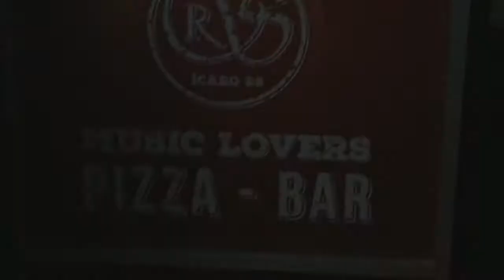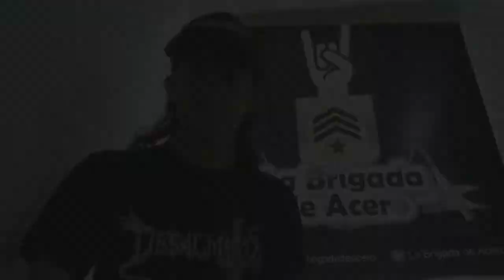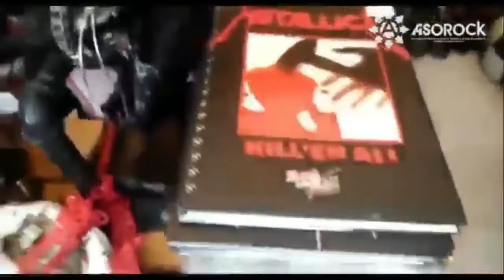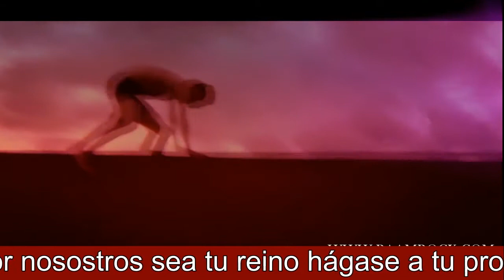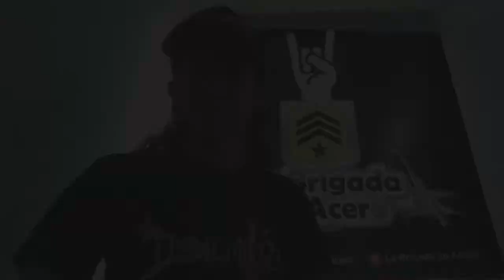Poderoso Metal Colombiano Emisión #6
Entrevista con la banda de Black Metal Morgenstern (Colombia) y reseña con la banda de Heavy Rock RAAM de Ecuador.